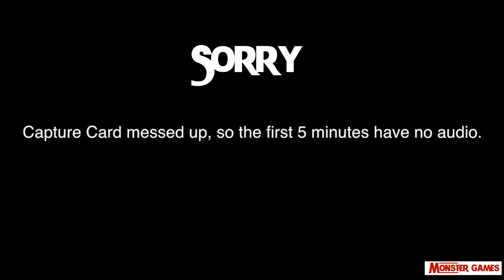SHADOW OF WAR Gameplay Walkthrough Part 9 [1080p HD PS4 PRO] - No Commentary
SHADOW OF WAR Walkthrough Part 1 and until the last part will include the full SHADOW OF WAR Gameplay on PS4. This SHADOW OF WAR Gameplay is recorded in 1080p HD on the PS4 and will include the full Campaign and all the boss fights.

The sequel to the critically acclaimed Middle-earth: Shadow of Mordor, Middle-earth: Shadow of War features an original story with the return of Talion and Celebrimbor, who must go behind enemy lines to forge an army and turn all of Mordor against the Dark Lord, Sauron. Set between the events of The Hobbit and The Lord of the Rings, Middle-earth: Shadow of War offers a richer, more personal and expansive world full of epic heroes and villains, iconic locations, original enemy types, even more personalities and a new cast of characters with untold stories.

In Middle-earth: Shadow of War, players wield a new Ring of Power and confront the deadliest of enemies, including Sauron and his Nazgul, in a monumental battle for Middle-earth. The open-world action-adventure game is brought to life through the expansion of the award-winning Nemesis System. This robust personalization from the first game is now applied to the entire world where the environments and characters are all shaped by player actions and decisions, creating a personal world unique to every gameplay experience. Shadow of War expands on the Nemesis System with the introduction of Followers who bring about entirely new stories of loyalty, betrayal and revenge. The Nemesis System is also expanded to create a unique personal world through Nemesis Fortresses, which allows players to utilize different strategies to conquer dynamic strongholds and create personalized worlds with their unique Orc army.